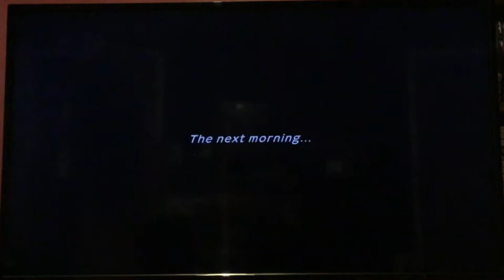Let's Play Pokémon Mystery Dungeon Rescue Team DX: Episode 24: Questionable Team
We go on missions and question a team meant to save Alakazam